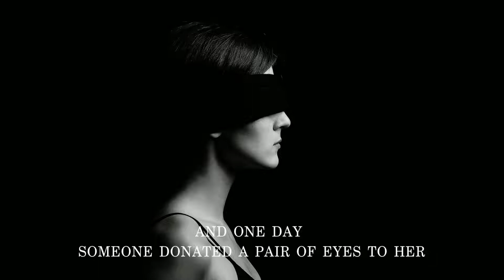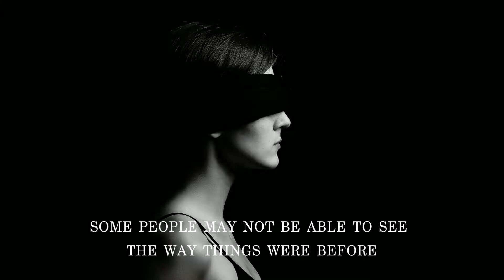The Story Of The Blind Girl - Heart Touching Story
This story is about love and life, about realness and fake, about hopes and fears.
Stay Blessed!

Our channel is about  Inspirational  & motivational videos. We cover lots of cool stuff such as Zen stories, Inspirational facts, Motivational guidance. We try to keep it short and simple. Our motivational videos can be entertaining & inspirational at the same point. We hope we can bring some light to lives around us. It’s like sharing what is good, and small effort to keep you inspired and motivated.
Be positive! And move ahead! Motivation and Inspiration.